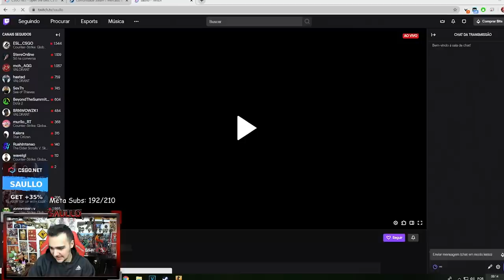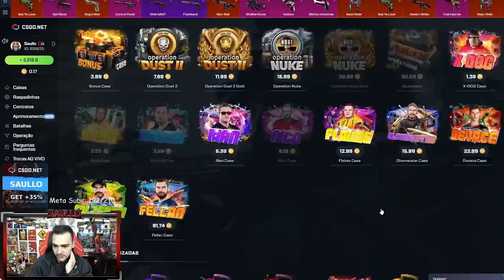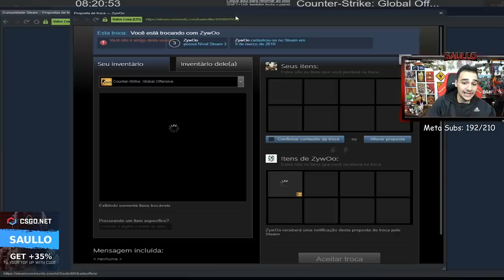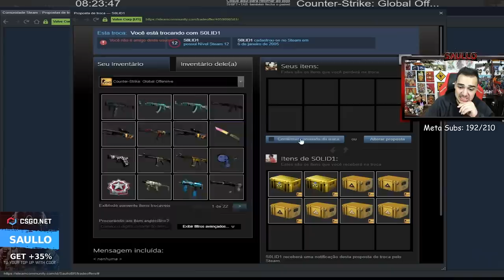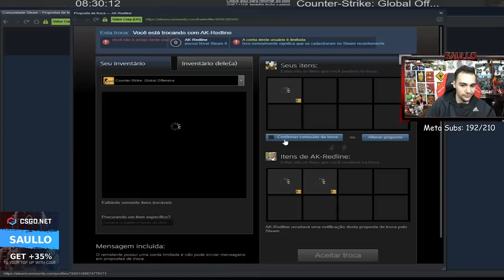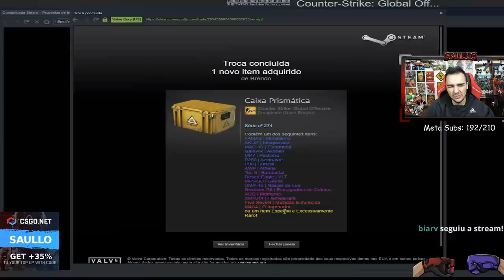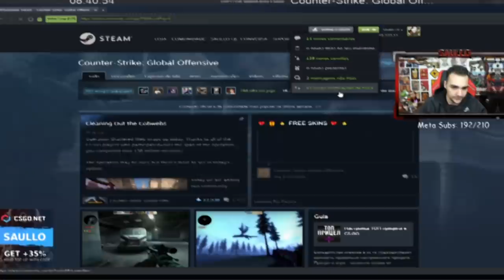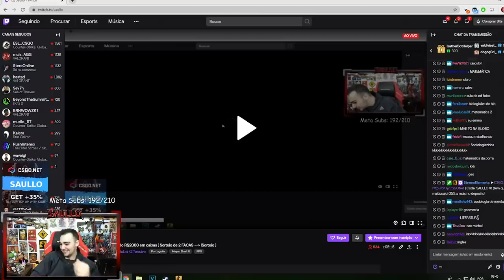Abrindo as caixas dos INSCRITOS dentro do CSGO!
Abri muitas caixas dos inscritos no CSGO e olha o que eu ganhei...